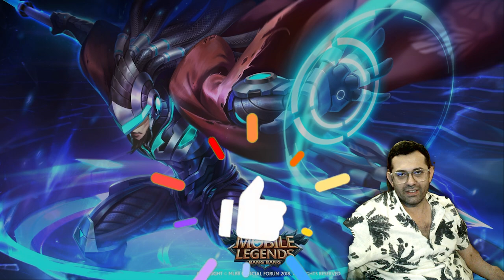RIDICULOUS GAMEPLAY EPIC COMEBACK | MOBILE LEGENDS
Heros list:
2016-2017 Heroes: Miya (Marksman), Balmond (Fighter), Saber (Assassin), Alucard (Fighter), Clint (Marksman), Eudora (Mage), Layla (Marksman), Zilong (Fighter/Assassin), Tigreal (Tank), and more.
2018 Heroes: Lesley (Marksman/Assassin), Gusion (Assassin), Martis (Fighter), Chang'e (Mage), Selena (Assassin/Mage), Claude (Marksman), and Hanabi (Marksman)
2019 Heroes: Ling (Assassin), Granger (Marksman), Wanwan (Marksman), Silvanna (Fighter), X.Borg (Fighter), and Esmeralda (Tank/Mage)
2020 Heroes: Yu Zhong (Fighter), Luo Yi (Mage), Barats (Tank/Fighter), and Benedetta (Assassin/Fighter)
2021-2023 Heroes: Paquito (Fighter), Beatrix (Marksman), Aamon (Assassin), Melissa (Marksman), Xavier (Mage), and Joy (Assassin).